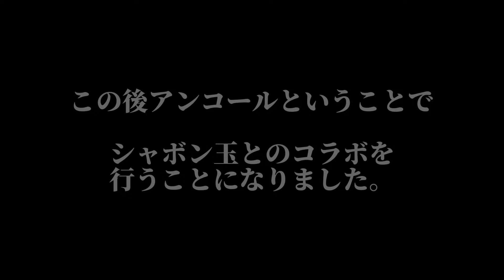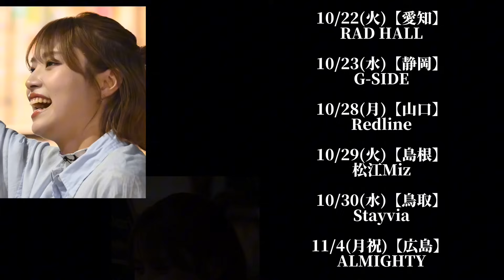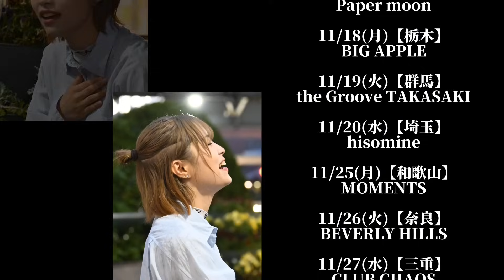【夜外ステージで響きわたる歌声がヤバかった❗】《一華ひかり》Bubble Moonイベントライブ 2024年5月25日※概要欄も見てください。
2024年5月25日Bubble Moonイベントライブ

アーティスト : 一華ひかり

【セトリ】
00:00:00  ①CASTLE / 一華ひかり
00:05:11  ②ツキミソウ  / Novelbright
00:10:17  ③桔梗の花束 / 一華ひかり
00:13:42  ④分恋箱 / 一華ひかり
00:20:02  ⑤アイノカタチ / MISIA
00:24:30  ⑥永遠に / 一華ひかり
00:30:11  ⑦たしかなこと / 小田和正

     《Bubble Moonイベント(バブル)コラボ》
00:35:49  ⑧たしかなこと / 小田和正
00:41:01      ED、ツアー情報❗
                      (また会う日まで / 一華ひかり)

【一華ひかりLIVE情報】

全国47都道府県
-錬磨修行の旅、第2弹-
ワンマンライブツアー

【ORIGIN】

《4つのELEMENTからなるSTORY❗》
47の会場でどのELEMENTを見れるのかは会場に着いてからのお楽しみ🥰

東名阪チケットはこちら⬇

7/7(日)【東京】
GRIT at Shibuya
OPEN 18:30 / START 19:30

9/16(月祝)【大阪】
BRONZE
OPEN 18:30/START 19:30

10/22(火)【愛知】
RAD HALL
OPEN 17:30/START 18:30

《2024年7~12月 Schedule》

7/7(日)【東京】
GRIT at Shibuya
OPEN 18:30 / START 19:30

7/15(月祝)【宮城】
BARTAKE
OPEN 18:00 / START 18:30

7/16(火)【福島】
LIVE STAGE PEAK ACTION
OPEN 18:30 / START 19:00

7/17(水)【新潟】ROOKIES
OPEN 18:30 / START 19:00

7/22(月)【千葉】
ZX WEST CHIBA
OPEN 18:30 / START 19:00

7/28(日)【熊本】
Music Bar ドミナント
OPEN 17:30 / START 18:00

7/29(月)【鹿児島】
NUMBER ONE
OPEN 17:30 / START 18:00

7/30(火)【宮崎】
LAZARUS 3F
OPEN 18:00 / STARI 18:30

7/31(水)【大分】
AT HALL
OPEN 18:00 / START 18:30

8/5(月)【神奈川】
JAM THE SECOND
OPEN 18:00 / START 18:30

8/18(日)【岩手】
BeOneBox
OPEN 18:00 / START 18:30

8/19(月)【青森】
THE THEATER
OPEN 18:30 / START 19:00

8/20(火)【秋田】
Cross Road
OPEN 18:30 / START 19:00

8/21(水)【山形】
MUSIC SHOWA SESSION
OPEN 17:30 / START 18:00

8/25(日)【香川】
Sound space RIZIN'
OPEN 17:30 / START 18:00

8/26(月) 【愛媛】
Double-u studio
OPEN 17:30 / START 18:00

8/27(火)【高知】
ri:ver
OPEN 17:00 / START 17:30

8/28(水)【徳島】
CROWBAR
OPEN 18:30 / START 19:00

9/9(月)【福井】
HALL BEE
OPEN 18:00 / START 18:30

9/10(火)【石川】
LiveHouse Tsudoh Kanazawa
OPEN 18:00 / START 18:30

9/11(水)【富山】
LOG SESSION
OPEN 18:00 / START 18:30

9/15(日)【兵庫】
KOBE108
OPEN 18:00 / START 18:30

9/16(月祝)【大阪】
BRONZE
OPEN 18:30 / START 19:30

9/17(火)【京都】
KYOTO TRUST
OPEN 18:30 / START 19:00

9/18(水)【滋賀】
BARI-HARI
OPEN 18:00 / START 18:30

9/24(火)【長野】
INDIA Live The SKY
OPEN 18:00 / START 18:30

9/25(水)【山梨】
Feel Rock CAFE
OPEN 18:00 / START 18:30

10/6(日)【長崎】
STUDIO DO!
OPEN 17:30 / START 18:00

10/7(月)【佐賀】
Live House RIDE
OPEN 17:30 / START 18:00

10/8(火)【福岡】
SQUARE GARDEN
OPEN 18:00 / START 18:30

10/21(月)【岐阜】
Yanagase ANTS
OPEN 18:30 / START 19:00

10/22(火)【愛知】
RAD HALL
OPEN 17:30 / START 18:30

10/23(水)【静岡】
G-SIDE
OPEN18:30 / START 19:00

10/28(月)【山口】
Redline
OPEN 17:30 / START 18:00

10/29(火)【島根】
松江Miz
OPEN 18:00 / START 18:30

10/30(水)【鳥取】
Stayvia
OPEN 18:30 / START 19:00

11/4(月祝)【広島】
ALMIGHTY
OPEN 18:00 / START 18:30

11/5(火)【岡山】
LiveStage Ark
OPEN 18:30 / START 19:00

11/17(日)【茨城】
Paper moon
OPEN 17:30 / START 18:00

11/18(月)【栃木】
BIG APPLE
OPEN 18:00 / START 18:30

11/19(火)【群馬】
the Groove TAKASAKI
OPEN 18:30 / START 19:00

11/20(水)【埼玉】
hisomine
OPEN 18:30 / START 19:00

11/25(月)【和歌山】
MOMENTS
OPEN 18:00 / START 18:30

11/26(火)【奈良】
BEVERLY HILLS
OPEN 17:30 / START 18:00

11/27(水)【三重】
CLUB CHAOS
OPEN 18:30 / START 19:00

12/2(月)【北海道】
ZIPPY HALL
OPEN 17:30 / START 18:00

12/9(月)【沖縄】
SOUNDS GOOD
OPEN 17:30 / START 18:00

【東京・大阪・愛知】
・FC限定（前方席、特典付き）¥10,000+1D
・一般 ¥6,000+1D
【他公演】一般¥5,500+1D（秋田、山形公演は除く、福井公演は1drink chargeなし、埼玉公演はDrink or Food 1order)

【一華ひかりオフィシャルサイト＆
ファンクラブ(bitfan)】

《一華ひかりスタッフアカウント》

ファンレターや差し入れはこちら

〒156-0052
東京都世田谷区経堂1丁目25-17
ルート経堂ビル3A

一華ひかり宛

※路上ライブやイベント会場では直接手渡すこでができません。

【一華ひかり関連(応援)YouTubeチャンネル】
※一華ひかりさんのファンの方々が開設した応援チャンネルです。